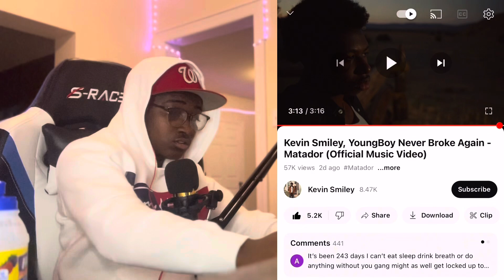Kevin Smiley, YoungBoy Never Broke Again - Matador (Official Music Video) REACTION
FOR BUSSINESS AND PROMOS INQUIRIES

50%OFF ACCESSORIES ✅

FREE BITCOIN 🪙💸

FREE $25 💰💥

FREE THINGS AND CHEAP PRODUCTS 🛒🛍

Original video 🤔👏🏿

LET ME KNOW HOW YALL FEEL ABOUT IT TELL ME VIDEOS YOU WANT ME TO DO LET ME KNOW 😍I WILL RESPOND FASHOO ON BRO TO ALL COMMENTS I CAN AND LAST TURN YO POST NOTIFICATIONS ON